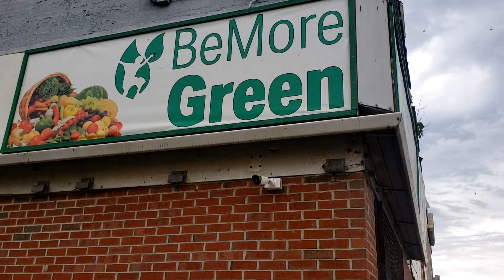Keep it Fresh Fest Naijha Wright-Brown interviews Be More Green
Our goal is to help people to improve their health, protect the earth and encourage compassion for all life by transitioning to living a plant-based lifestyle.  This is why we have shows available on-demand featuring plant-based lifestyle topics such as plant-based/vegan cooking, health,  and environment/sustainability.

We invite you to join the millions of people who are celebrating the plant-based lifestyle and all of its life-saving benefits!